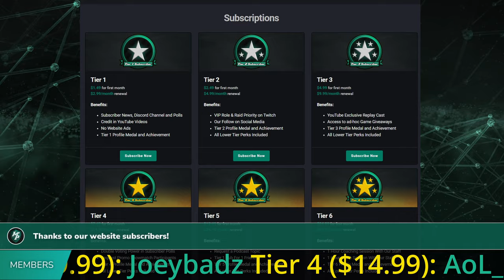Halo Wars 2: p2wscrub vs Rockgeneration - Bo 9 Showmatch